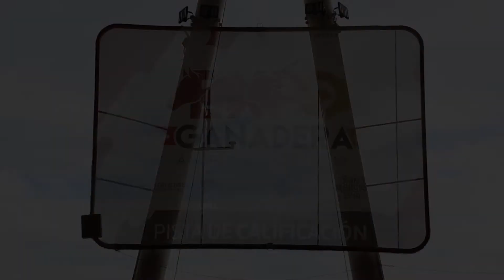483. TRAILER XX Expo Nacional Dorper Blanco Hembras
Acompañanos a ver nuestro programa especial de calificaciones de Dorper Blanco Hembras desde la XX Exposición Nacional Dorper y Dorper Blanco en el Marco de la Feria Nacional de San Marcos este Viernes en punto de las 8:00 pm MEX.